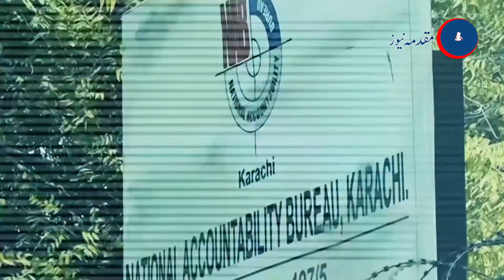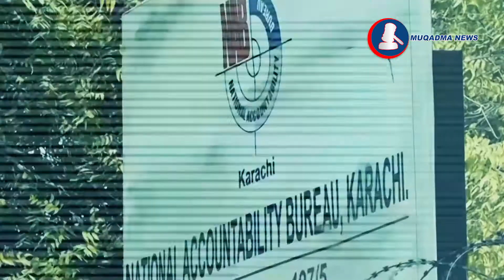FIA Has Launched Another Probe Against Former SBCA Fugitive DG Manzoor Qadir Kaka | Muqadma News